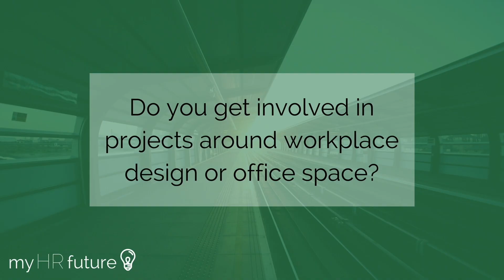Ben Waber talks about AI and data privacy in People Analytics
myHRfuture talks to Ben Waber (CEO of Humanyze) about how to maintain employee privacy when collecting employee activity data, Artificial Intelligence in HR, and the challenges facing People Analytics departments today.

The myHRfuture Academy is the leading destination for HR professionals looking for online courses that focus on the future of the HR profession.
Our course content is designed by leading HR professionals that are innovators and experts in their fields. They regularly run workshops or present at industry conferences and come from some of the world’s largest companies.

We know that you're busy and that in-person training or conferences can be expensive and time-consuming, that's why we've created bite-sized training courses that are broken into short video clips and are designed for you to get incredible insights at the pace that you want, so you can learn wherever and whenever you want.